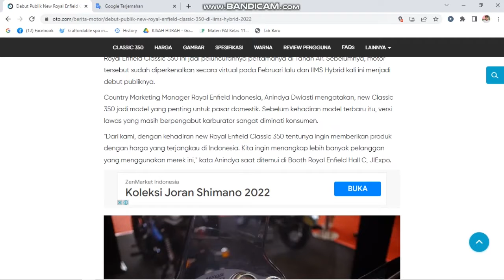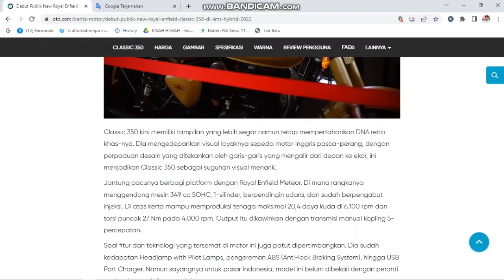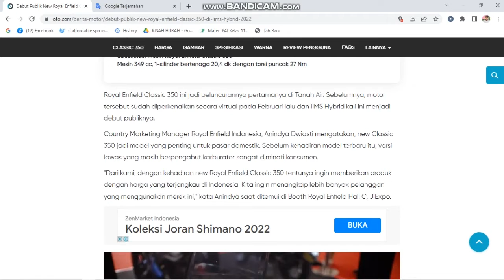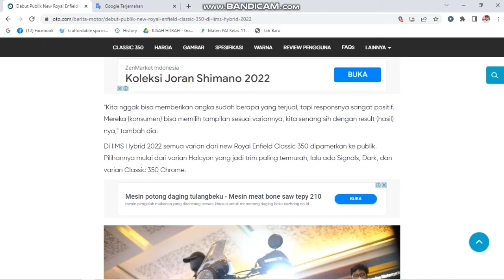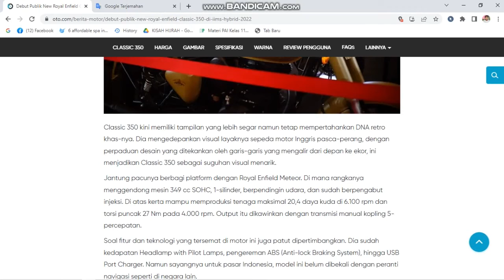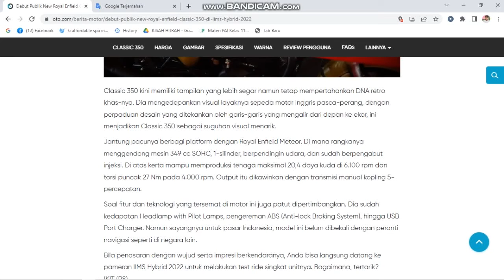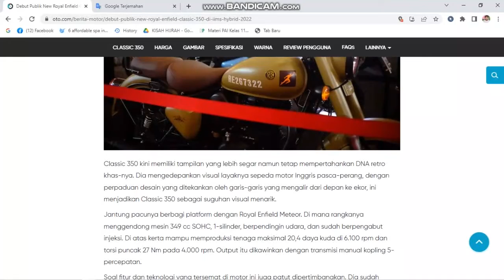Debut Publik New Royal Enfield Classic 350 di IIMS Hybrid 2022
oyal Enfield Indonesia ambil bagian dalam pameran otomotif Indonesia International Motor Show (IIMS) Hybrid 2022 di JIexpo, Kemayoran, Jakarta. Mereka membawa seluruh line-up jagoannya, mulai dari Himalayan, 650 Twins, dan new Classic 350.
Royal Enfield Classic 350 ini jadi peluncurannya pertamanya di Tanah Air. Sebelumnya, motor tersebut sudah diperkenalkan secara virtual pada Februari lalu dan IIMS Hybrid kali ini menjadi debut publiknya.

Country Marketing Manager Royal Enfield Indonesia, Anindya Dwiasti mengatakan, new Classic 350 jadi model yang penting untuk pasar domestik. Sebelum kehadiran model terbaru itu, versi lawas yang masih berpengabut karburator sangat diminati konsumen.

"Dari kami, dengan kehadiran new Royal Enfield Classic 350 tentunya ingin memberikan produk dengan harga yang terjangkau di Indonesia. Kita ingin menangkap lebih banyak pelanggan yang menggunakan merek ini," kata Anindya saat ditemui di Booth Royal Enfield Hall C, JIExpo.
Menurut Anindya sejak peluncurannya Februari lalu antusias dari konsumen terhadap Classic 350 terbaru cukup positif. Apalagi motor ini dihadirkan dalam beberapa varian yang masing-masing mewakili karakter dari setiap pembelinya.

"Kita nggak bisa memberikan angka sudah berapa yang terjual, tapi responsnya sangat positif. Mereka (konsumen) bisa memilih tampilan sesuai variannya, kita senang sih dengan result (hasil) nya," tambah dia.

Di IIMS Hybrid 2022 semua varian dari new Royal Enfield Classic 350 dipamerkan ke publik. Pilihannya mulai dari varian Halcyon yang jadi trim paling termurah, lalu ada Signals, Dark, dan varian Classic 350 Chrome.
Varian Halcyon dijual Rp105 juta, varian Signals dilego Rp107,9 juta, varian Dark dilepas Rp109,8 juta, dan yang terakhir Chrome dipasarkan Rp110,4 juta. Semua banderol yang diset itu masih berstatus off the road, artinya akan lebih mahal setelah diakumulasi dengan besaran pajak kendaraan.

Sayangnya untuk pembelian di IIMS Hybrid 2022, pihak Royal Enfield Indonesia tak menyodorkan promo atau diskon harga khusus untuk new Classic 350. Tapi jangan khawatir, menurut Anindya mereka sudah menyiapkan beberapa opsi cicilan menarik dari berbagai leasing yang bisa memudahkan konsumen meminang motor terbaru itu.
Classic 350 kini memiliki tampilan yang lebih segar namun tetap mempertahankan DNA retro khas-nya. Dia mengedepankan visual layaknya sepeda motor Inggris pasca-perang, dengan perpaduan desain yang ditekankan oleh garis-garis yang mengalir dari depan ke ekor, ini menjadikan Classic 350 sebagai suguhan visual menarik.

Jantung pacunya berbagi platform dengan Royal Enfield Meteor. Di mana rangkanya menggendong mesin 349 cc SOHC, 1-silinder, berpendingin udara, dan sudah berpengabut injeksi. Di atas kerta mampu memproduksi tenaga maksimal 20,4 daya kuda di 6.100 rpm dan torsi puncak 27 Nm pada 4.000 rpm. Output itu dikawinkan dengan transmisi manual kopling 5-percepatan.

Soal fitur dan teknologi yang tersemat di motor ini juga patut dipertimbangkan. Dia sudah kedapatan Headlamp with Pilot Lamps, pengereman ABS (Anti-lock Braking System), hingga USB Port Charger. Namun sayangnya untuk pasar Indonesia, model ini belum dibekali dengan peranti navigasi seperti di negara lain.

Bila penasaran dengan wujud serta impresi berkendaranya, Anda